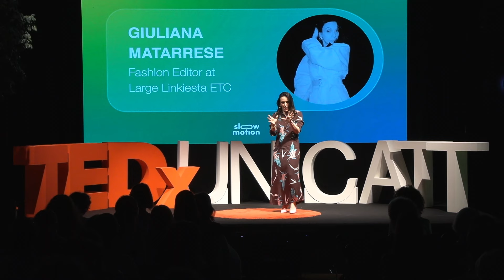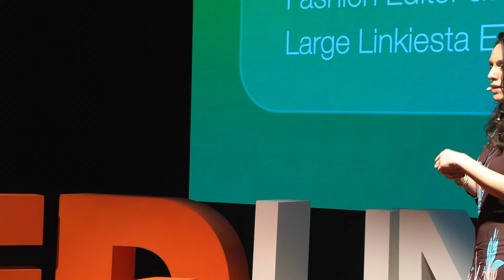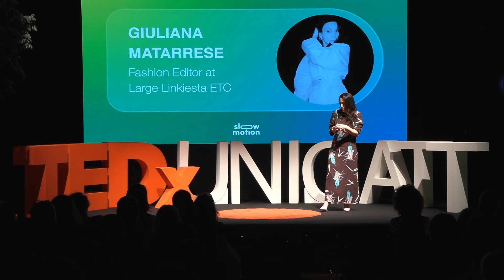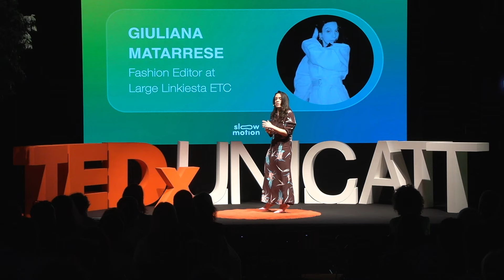La lentezza come forma di resistenza | Giuliana Matarrese | TEDxUNICATT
Ormai, nel mondo della moda, ad essere consumati in maniera “bulimica” non sono solo gli abiti ma anche le notizie che li riguardano. La velocità con la quale i contenuti ci vengono proposti ci impedisce di concentrarci e focalizzarci e ciò non riguarda soltanto chi quei contenuti li consuma ma anche chi li crea. La velocità ci impedisce di tentare e fallire, ci nega il tempo per capire il mondo e decifrarlo traendo le nostre conclusioni. La lentezza non è dunque un lusso come molti affermano ma una necessità, una forma di resistenza a quel vortice di informazioni che ci lascia sempre più svuotati.  FASHION EDITOR AT LARGE LINKIESTA This talk was given at a TEDx event using the TED conference format but independently organized by a local community.